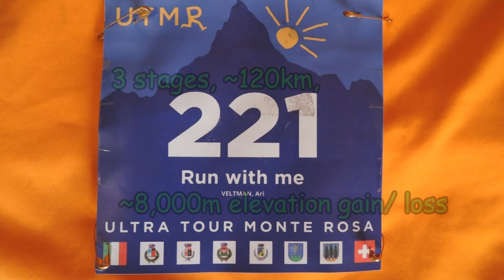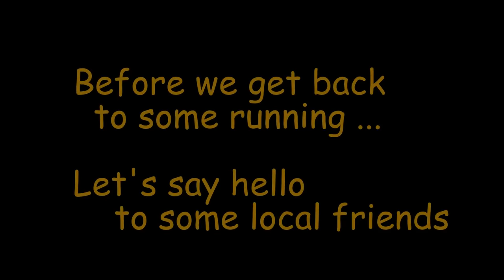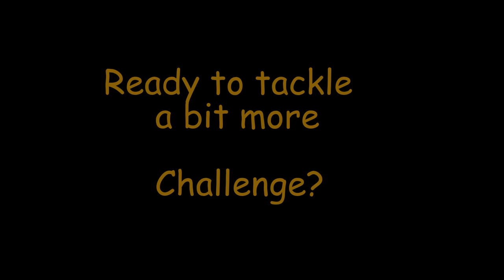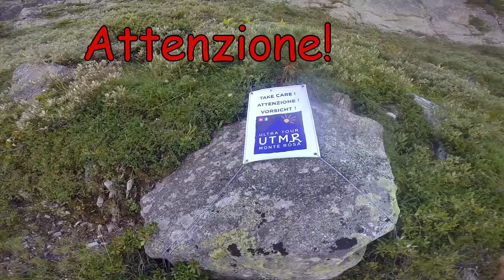Ultra Tour Monte Rosa - Vesrion Zero, Aug 2015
The Zero version of Ultra Tour Monte Rosa - 3 stages, around Mount Rosa, starting at Cervinia, Italy, and finishing at Grachen, Switzerland.

An amazing event, with extremely rewarding scenery all the way through.

For the story, pictures and event review - check out the G+ and FB pages of Run with me.

"Tibet 1" and "Research Science and Technology 14" are by FULLSCORE, provided by freesoundstrackmusic.com

"Slow Light (Maps Remix)" by Moby, provided by mobygratis.com